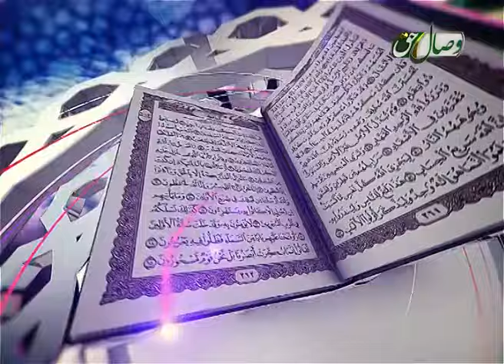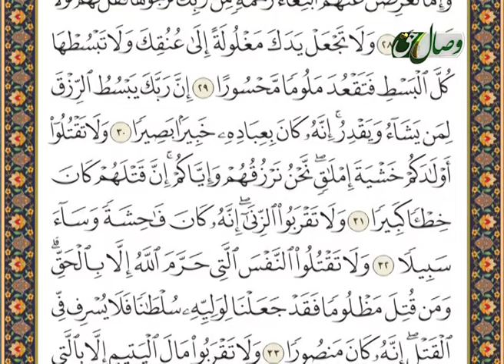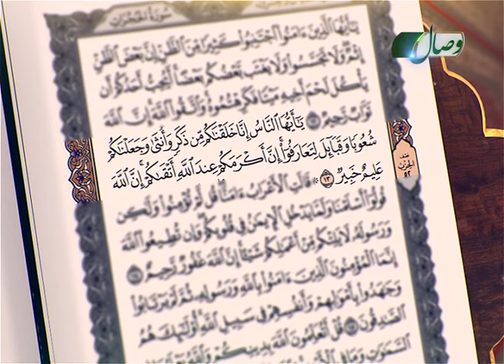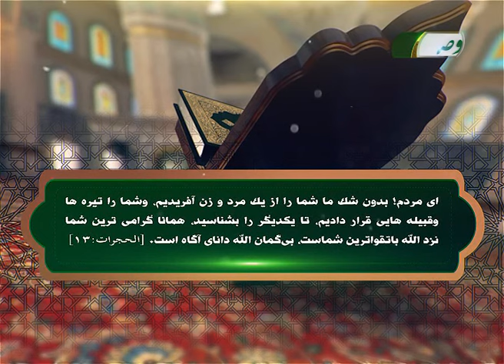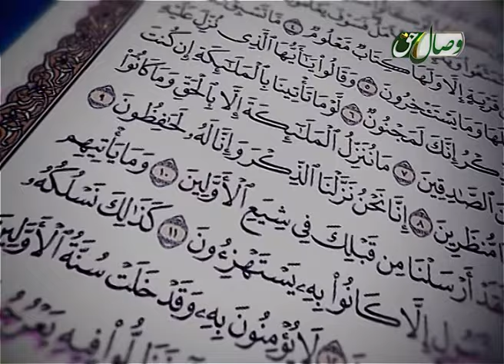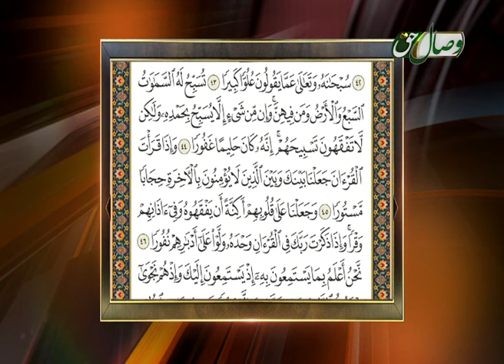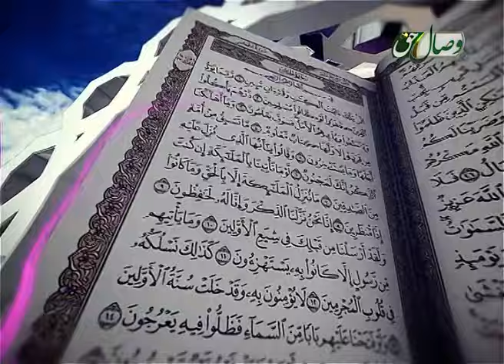حفظ قرآن کریم 149 ( ترجمه آیات 33 تا 44 سوره مبارکه إسراء) 06-08-2017